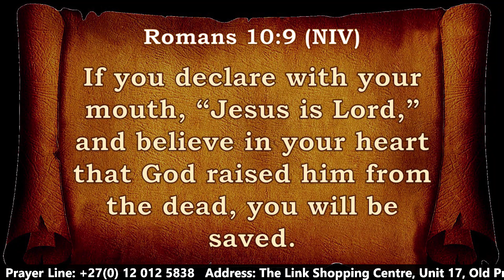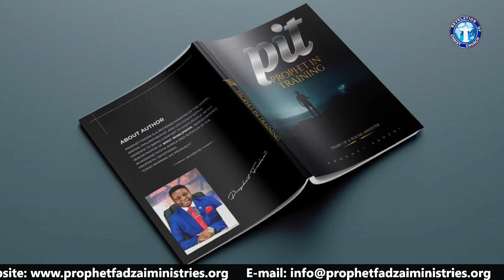YOUR FAITH WILL CARRY YOU | SERMON | PROPHET FADZAI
"Everything that you are waiting and believing God for is already done in the Spiritual realm. The key to receive God's blessings is through faith. However, we need to be patient enough and wait on God."- Minister Vanessa

This is the OFFICIAL YOUTUBE CHANNEL for PROPHET FADZAI MINISTRIES AND THE REVELATION OF CHRIST CHURCH WORLDWIDE.